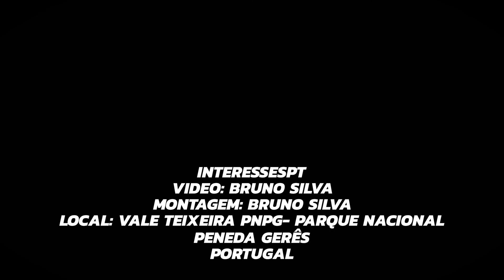the river Teixeira